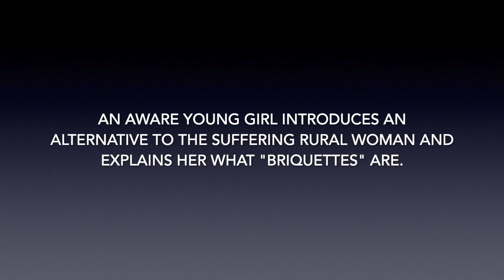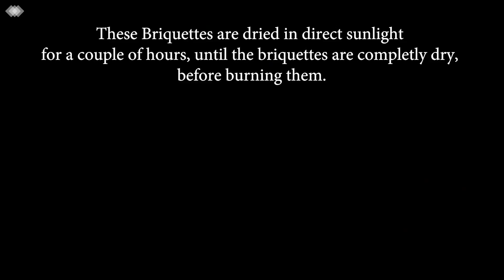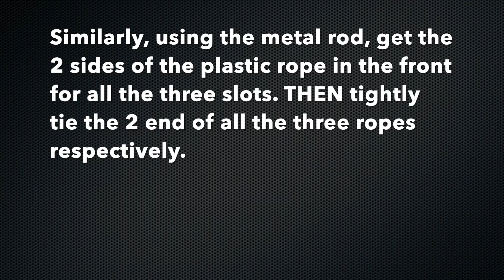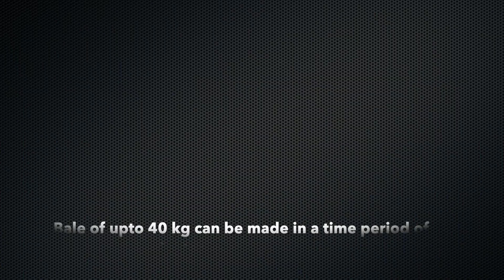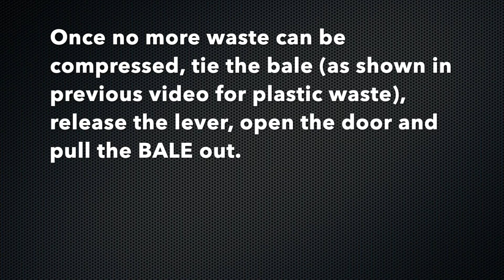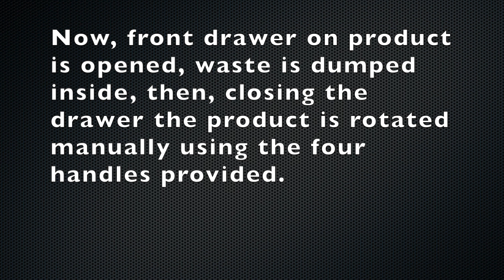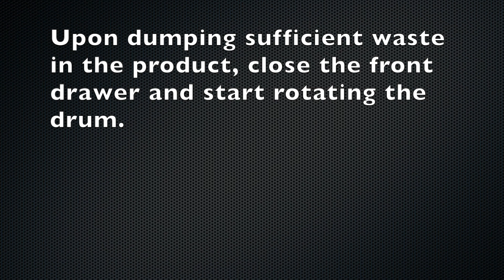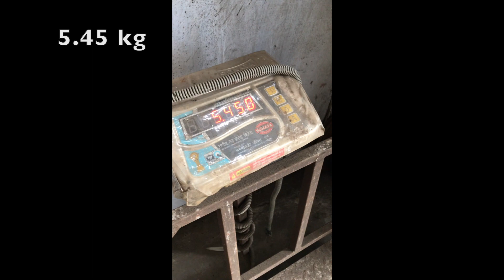SKE PRODUCTS HIGHLIGHTS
SK Engineers, providing sustainable and manual solutions to address various types of waste including Manual Briquetting Products for Agricultural waste, Manual Baler Machine for plastic waste/farm waste/paper waste and RC-Screener for De-Watering of Food Waste.
for more information on our products.